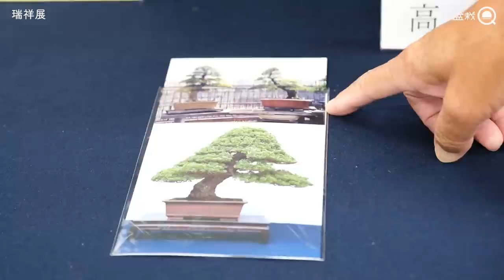木村正彦先生のワークショップ！瑞祥展と東京展に行きました。【盆栽Q】